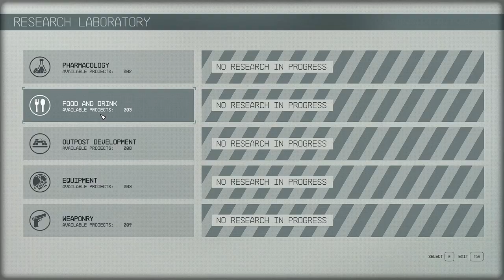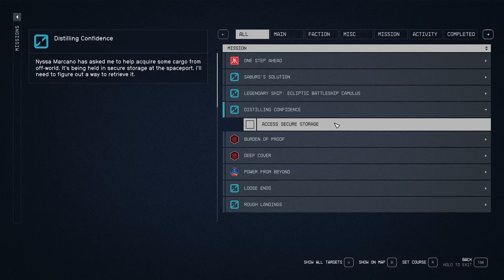The Man Loves Her - Starfield 174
While putting down the gas monitors for the colonists, we spy another civilian outpost. Upon inspection, there aren't that many civilians around. There are none in fact but there is a ship nearby that is begging to be explored. Turns out the place isn't as deserted as it first appeared and the man we find has a strange lady-love.